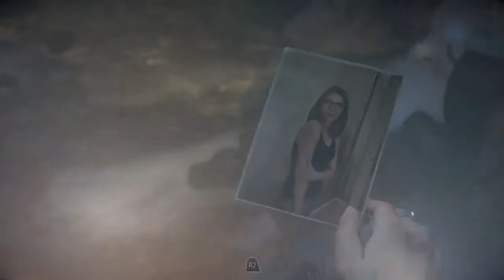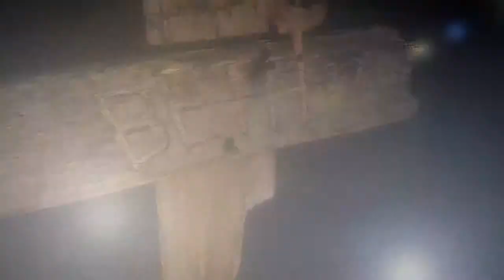Until Dawn (Jerks Version) Pt 19: Where Beth & Hannah Fell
While continuing to find a way out of the Mines, Emily discovers the place where Hannah and Beth fell. Chris and Mike also force Josh out to the shed to tie up.